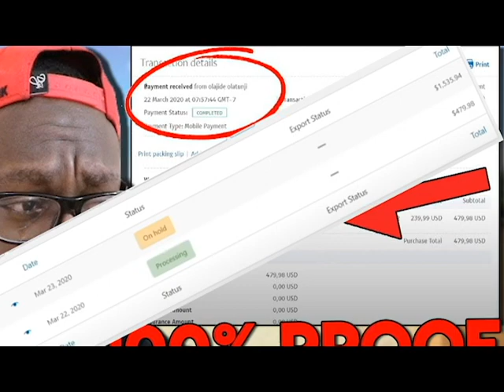deji is always lieing (WARNING DONT WATCH DEJI VIDS BRAIN DAMAGE)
Hi i think am am not straight